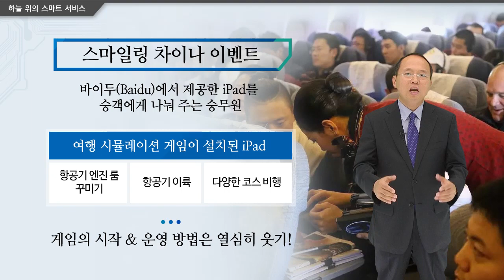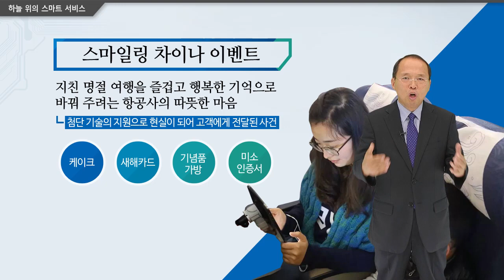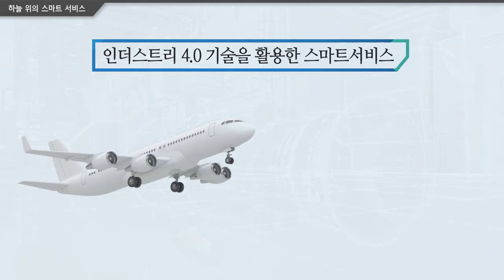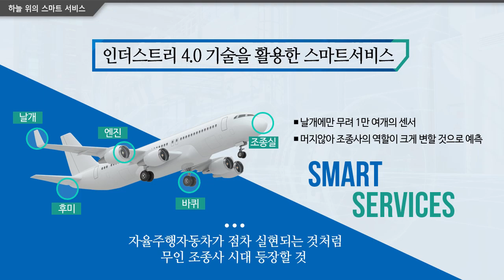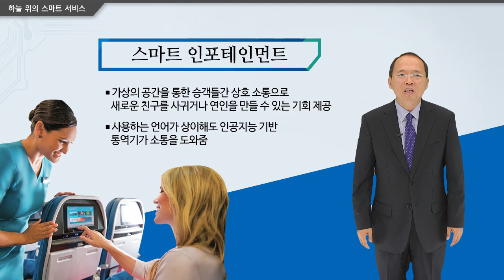[휴넷CEO] 인더스트리 4.0을 주목하라 – 하늘 위의 스마트 서비스｜한석희｜미니강의｜평생학습 파트너, 휴넷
[핵심요약]

에어차이나(Air-China)는 바이두(Baidu)와 함께
인공지능과 스마트 디바이스를 활용해
비행 시간 동안에는 시간가는 줄 모르는 즐거운 시간을,
비행이 끝나고 나서는 평생 기억에 남는 추억을
서비스하는 이벤트를 벌였다고 합니다.
인더스트리 4.0 시대, 서비스가 스마트해지는 모습은
어떨지 예측해보겠습니다.

[강의소개]

지루하고 지치기 쉬운 비행시간 동안 웃음을 유발하는
게임을 하고, 인공지능이 가장 환하게 웃는 사진을 자동으로
핸드폰으로 전송해 주는 이벤트가 중국에서 펼쳐졌습니다.
승객의 취향에 맞는 콘텐츠를 제공하는 어댑티브 서비스와,
VR을 이용해 방문지의 정보를 미리 탐색해보는
서비스도 제공할 수 있고, 실시간 통역기가 옆자리에
앉은 사람과 이야기를 나눌 수 있게 도와줄 수 있습니다.
첨단기술로 무장한 비행기에서 인더스트리 4.0시대에
제공될 스마트서비스의 모습을 상상해보시기 바랍니다.